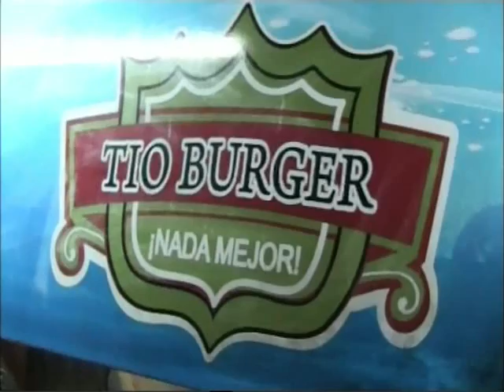TIO BURGER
InterCable
Canal 10